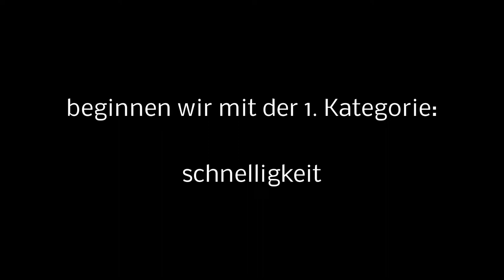Wer kann besser Schlitschuh fahren? Jan vs Maxi